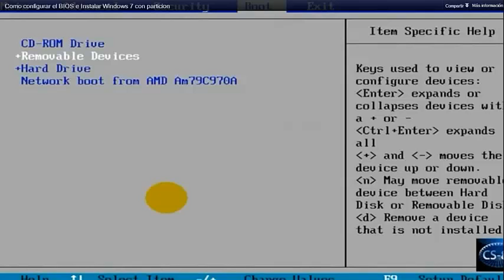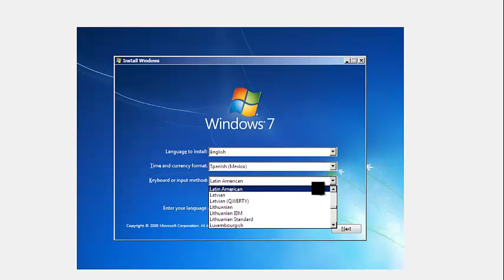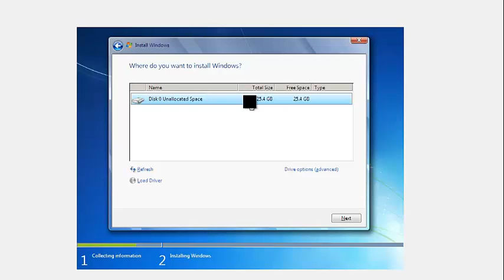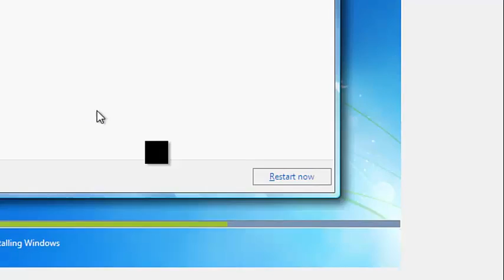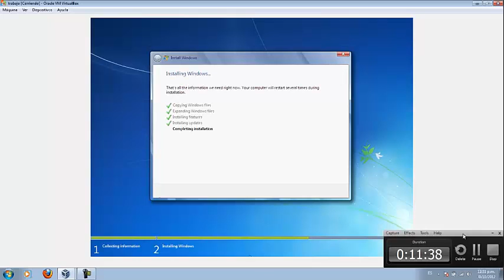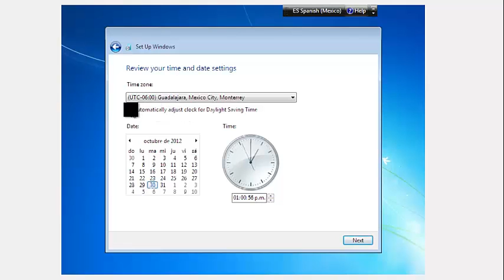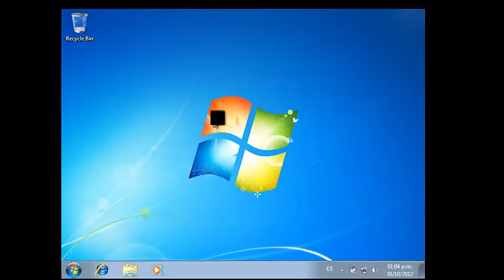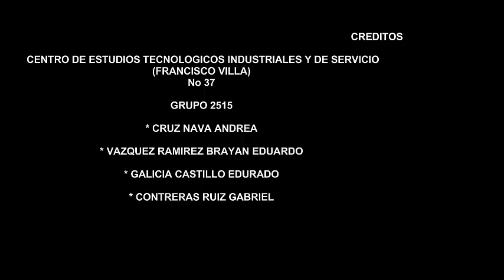Tutorial- Instalacion de Windows 7 ultimate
En este vídeo mostramos el procedimiento de instalación de Windows 7 ultimate,
Elaborado por alumnos del cetis 37.